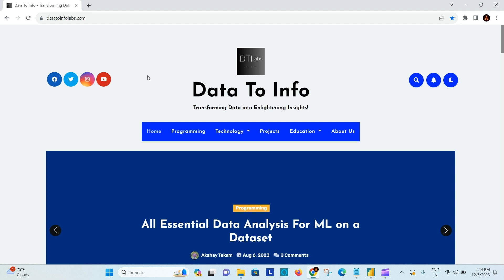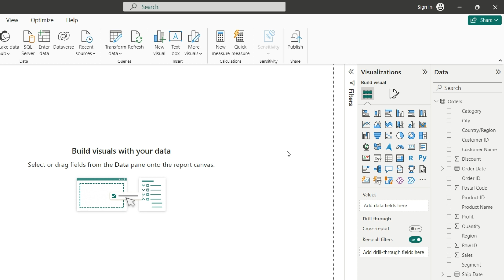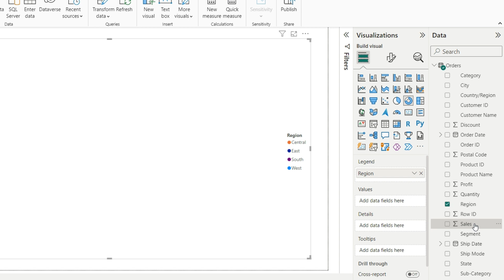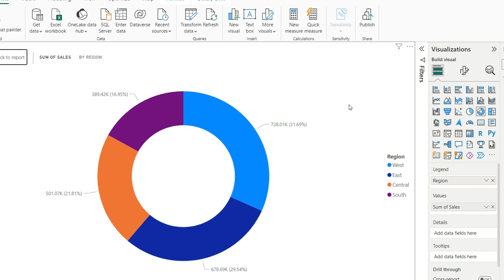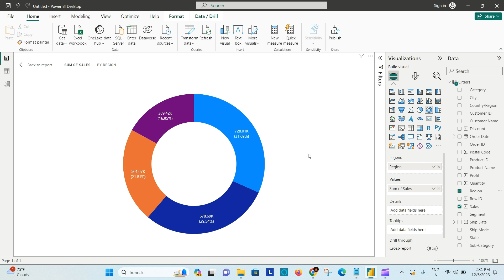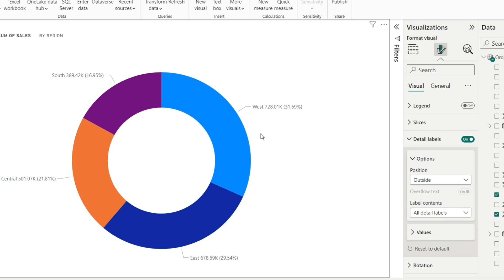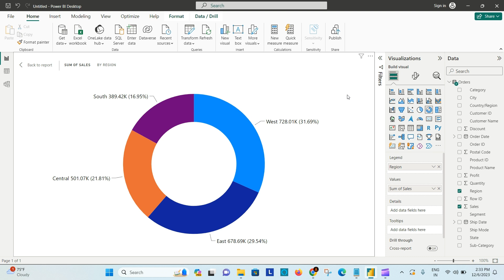Donut Chart In Power BI | Bole Tho Power BI | Data To Info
Hello All,
In this video,  Mr. Akshay Tekam shows that How to create Donut Chart In Power BI